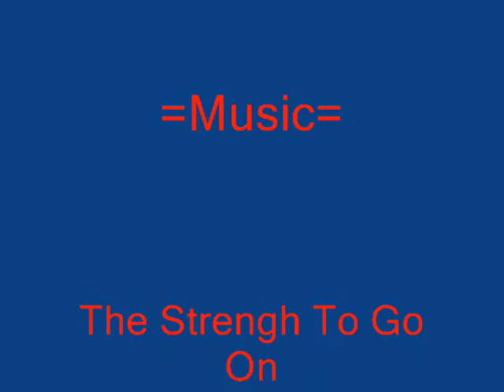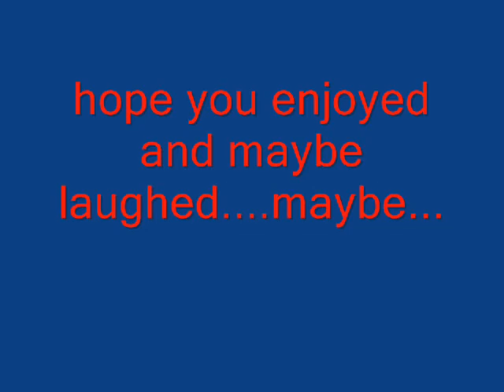Fun With A z400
Screwing around as well as semi-serious riding, featuring Jay on his z400 and Dan on his. sled?